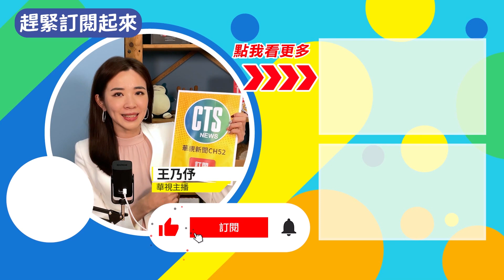迎接C羅來沙國! "艾納斯"舉辦盛大歡迎會 ｜華視新聞 20230104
沙烏地足球俱樂部「艾納斯」以年薪2億歐元的天價，簽下曼聯球星「C羅」羅納度。並且舉辦盛大的造勢晚會，歡迎C羅加入。全場煙火四射，歡呼不斷。當C羅把簽名球踢給看台上的觀眾時，更是歡聲雷動。而C羅也正式把自己的女友跟兒女正式介紹給沙國民眾。未來3年，C羅一家人將以沙烏地阿拉伯為家。